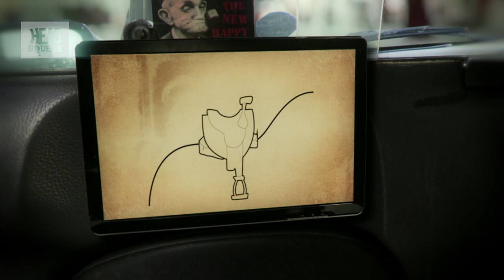Attila & Napoleon: Warmongers or Celebrity Chefs? | Knowledge Badger (Ep 1) | Head Squeeze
The ever 'cheery' Knowledge Badger takes you on a taxi journey through history to uncover some of the more bizarre culinary innovators of days gone by.

The Knowledge Badger:
One taxi, one grumpy badger and you. This cabbie has a good old grumble about the modern world when he takes the long view of history. 'Did you know the Greeks had wheels and steam power? If they had have put them together we might have had iPods by the Middle Ages!'